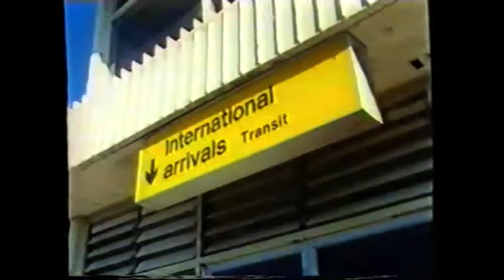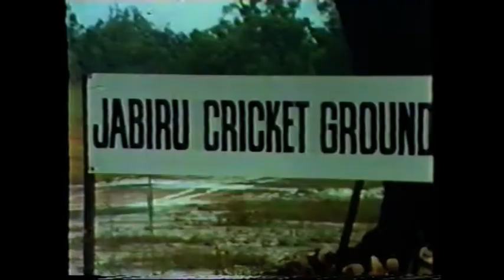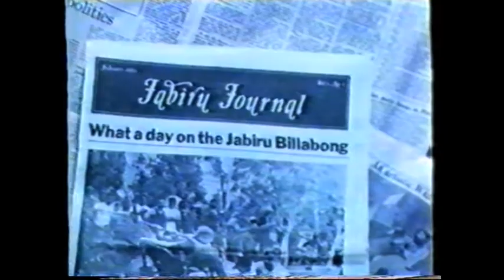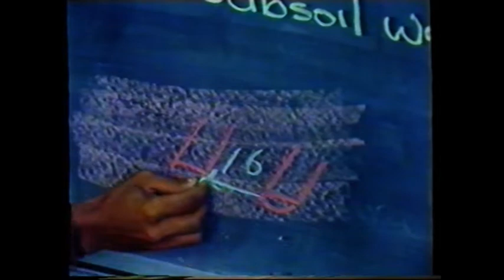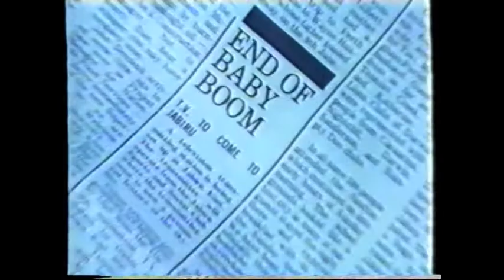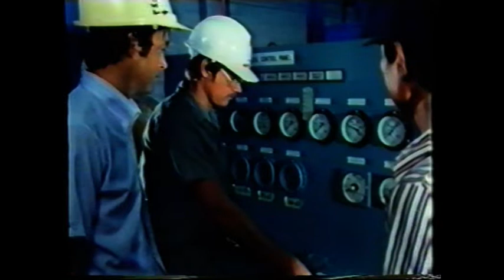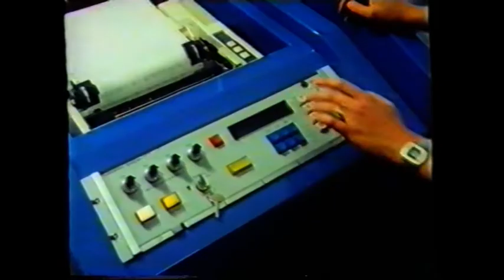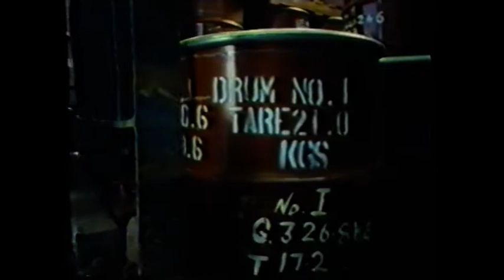A Mine is Born. Construction of the Ranger Uranium Mine, Kakadu National Park NT. Filmed 1979-1982.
A Mine is Born. The story of the construction of the Ranger Uranium Mine, Kakadu National Park, Northern Territory. Filmed 1979 to 1982.

A Mine is Born is a promotional video produced by Energy Resources of Australia Ltd (ERA) in the early 1980s, documenting the construction and establishment of the Ranger Uranium Mine. I'm not sure that the movie has aged well, as our growing understanding and respect for the Traditional Owners of the land, in this case the Mirarr people, makes us feel less comfortable about the decisions made by those leading our lives in a bygone era. Shared for historical and nostalgic purposes, with the hope that we'll learn from what has come before us.

My family enjoyed living and working in nearby Jabiru NT in 1996-98, during which an ERA public relations manager lent me a VHS tape of this movie. Even back then, the historical and nostalgic interest was obvious to me, so I made my own VHS copy as a keepsake.

With the advent of DVD burners in the early 2000s, I copied my most valued VHS recordings to DVD, including this one. The lineage runs VHS/VHS/AVI/DVD/mp4/YouTube.

We returned to Jabiru in 2018 to visit Kakadu and our old home. I visited the friendly people at the ERA office and Jabiru, where I learned of the current rehabilitation efforts underway with the recent closure of the mine. I shared my memories of our time living and working there and mentioned this movie, which surprised the staff as they were unaware of it. Upon my return home I sent them a copy and was told it was watched with great interest and excitement.

Video End Credits:

Energy Resources of Australia Ltd. and the management of Ranger Mines express their sincere gratitude to the men and women who helped bring this project to reality.

Director of Photography: Philip J. Pike, A.C.S.
Camera Assistant: Keith Bryant

Narrators:
- Robert Hughes
- Paul Ricketts
- Ray Meagher

Track Laying:
Les Davidson, Cine Edit

Sound Mix:
Phil Heywood, United Sound

Negative Cutting Services
Pally's Lighting Service
Optical & Graphic
S-O-S Titles
Colour blow up by ATLAB

Lex Halliday

Australian Instructional Films Pty. Ltd. for
ENERGY RESOURCES OF AUSTRALIA LTD.